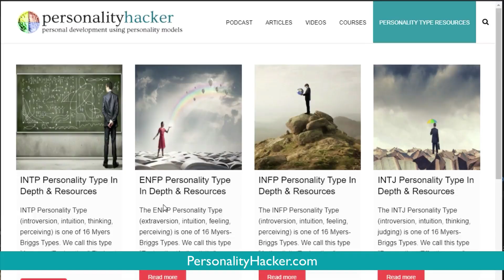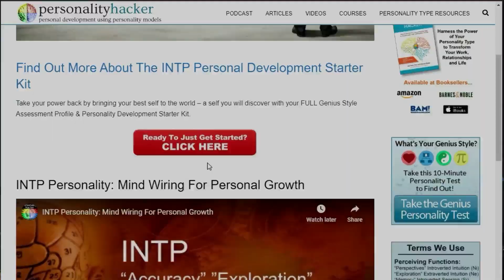Is There One Word For Each Personality Type? | 10 Min Type Advice | S03:11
In this episode Joel and Antonia respond to a listener’s question about summarizing a personality type with one word.